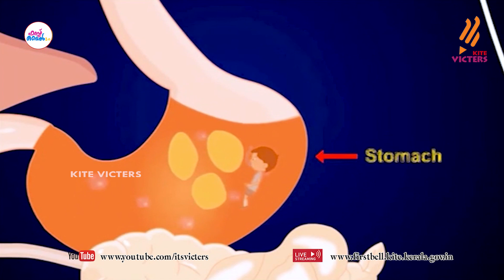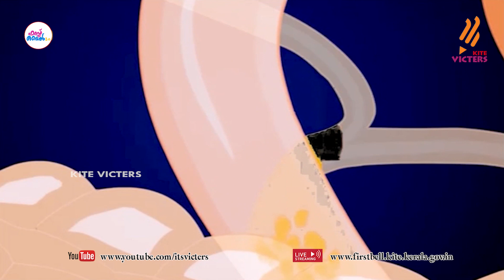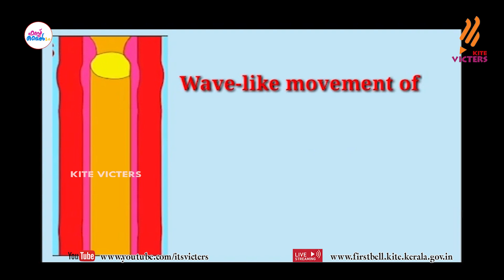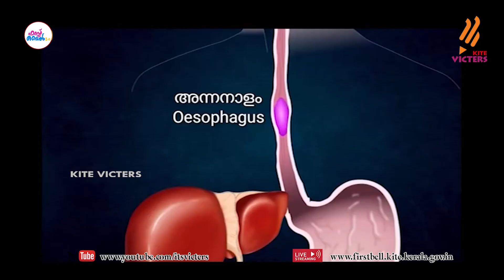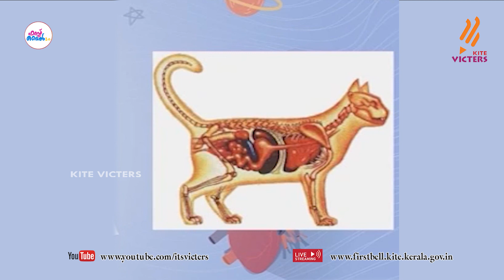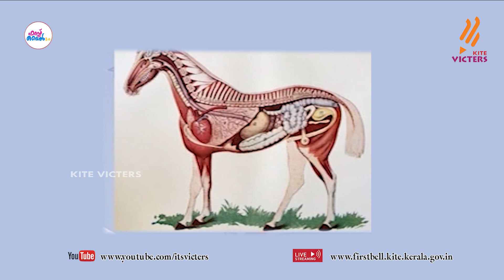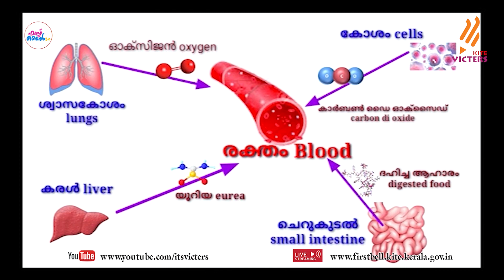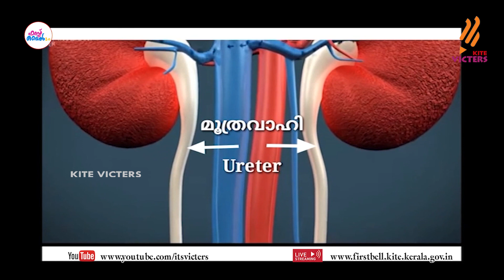First Bell 2.0 STD 07 Basic Science English Medium Class 08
സംസ്ഥാനത്തെ സ്‌കൂൾ കുട്ടികൾക്ക് സാങ്കേതിക സൗകര്യങ്ങൾ പ്രയോജനപ്പെടുത്തിക്കൊണ്ടു കൈറ്റ് വിക്ടേഴ്സ് ചാനല്‍ സംപ്രേഷണം ചെയ്തSTD 07 Basic Science English Medium Class 08 First Bell 2.0.more page’s face book Instagram you tube web